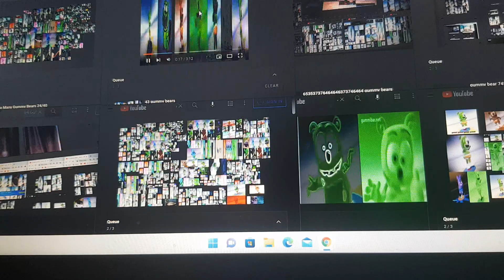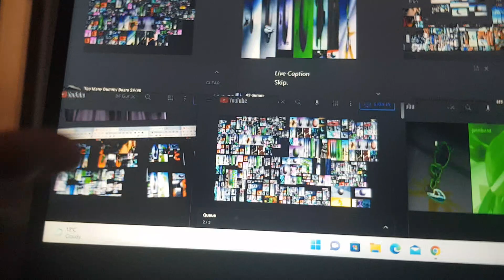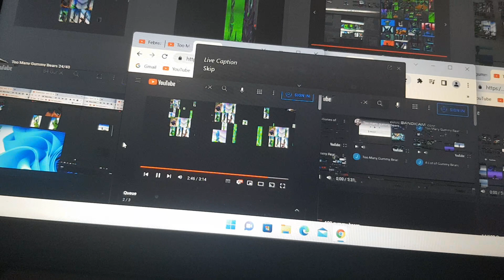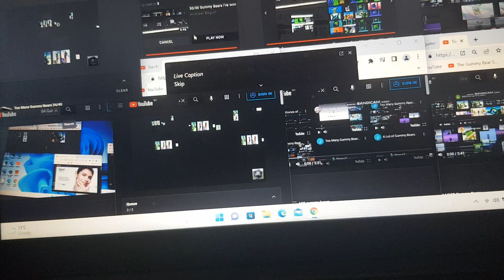1/45 Gummy Bears